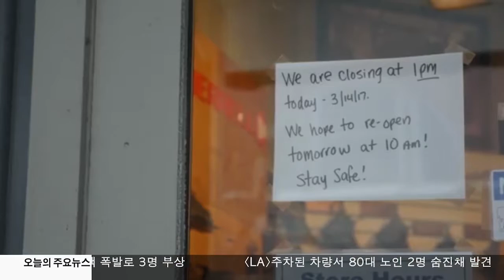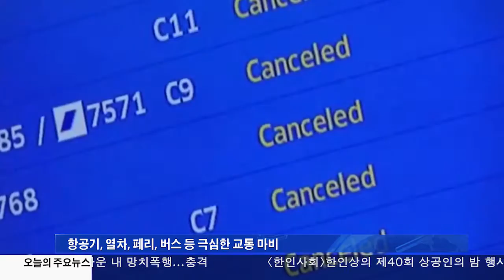동북부 폭설 피해 '심각' 3.15.17 KBS America News